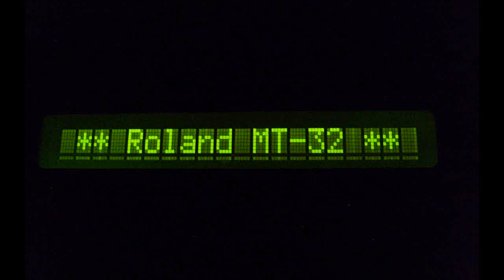Sid Meier's Civilization - Intro/Opening FR (Roland MT-32) MS-DOS Game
Intro cinematic of Sid Meier's Civilization
DOS.1991. Published by Microprose.
French version.
Music recorded from a genuine  Roland MT-32 (rev.1 old) device.